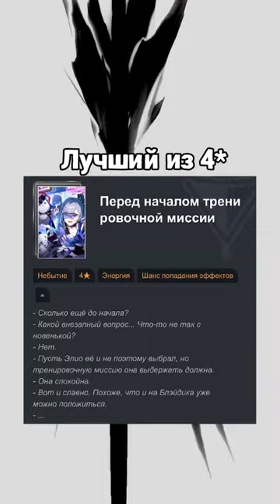Гайд на Чёрного Лебедя - Honkai Star Rail